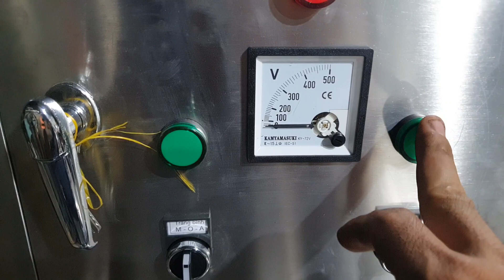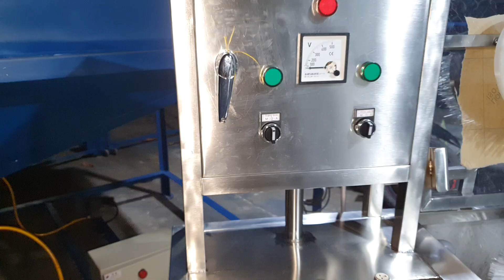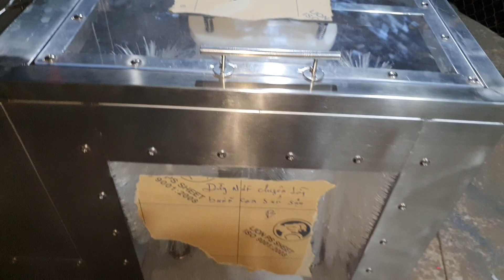chạy test máy rửa bình trước khi giao cho khách